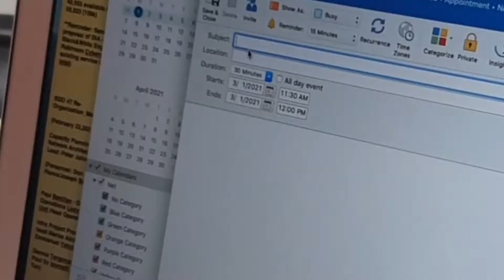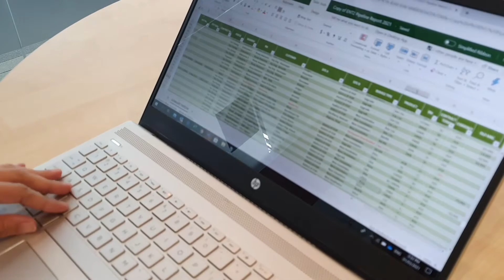Working Together Even When Apart | New Normal @ Work 2021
Great things at work are never done by one person. They're done by a team of people.